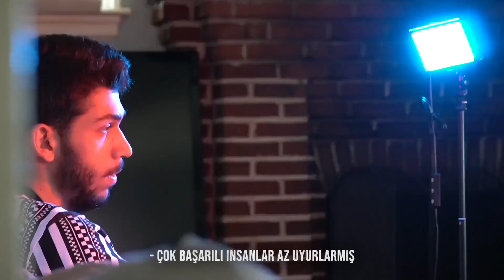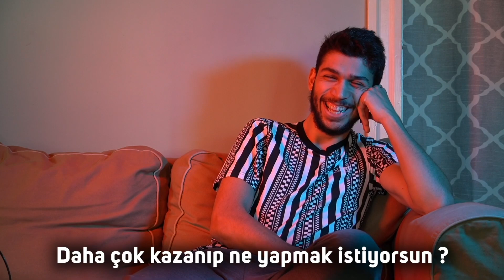''AMERİKA'DA GÜNDE 1000 DOLAR YAPTIĞIMI UNUTAMIYORUM.''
amerikada yaşamak, amerikada yaşam, amerikada hayat, amerikada iş kurmak, amerikada iş, amazon, amerikada amazon, amazon yapmak,

Kerim Dağ, Amerika'da paylaştığım başarılarını sürekli arttırarak hayatını sürdüren genç kardeşlerimden biri.
Samimi sıcak bir muhabbet eşliğinde Amerika'ya gelişinden, Amerika'da yaptığı işlerden, kurduğu şirketten, ilerde yapmak istediklerinden konuştuk.

00:25 Kerim Dağ
02:46 Neler yapıyorsun Amerika'da?
05:02 Amazon'dan satış?
08:00 Günlük rutin.
10:13 Zenginlik yeterli mi?
13:10 Aileni özledin mi?
17:12 Son mesaj.
19:00 Abone ol.

-Videoyu izledikten sonra yorumlarınızı aşağıya yorum kısmına yazmayı unutmayın.

Merhaba Ben İbrahim Durhat,
Youtube kanalımda 2015 Eylül'ünden beri sırt çantamla Afrika, Amerika, Asya ve Avrupa kıtalarında yaptığım seyahatlerimden derlediğim videolarımı paylaşıyorum.
Kimi zaman seyahatlerimi otostopla veya araştırıp bulduğum ucuz uçak, otobüs, tren biletleriyle, kimi zamansa yardım kuruluşlarıyla gönüllü olarak çalışmalar yapmak üzere gerçekleştiriyorum.